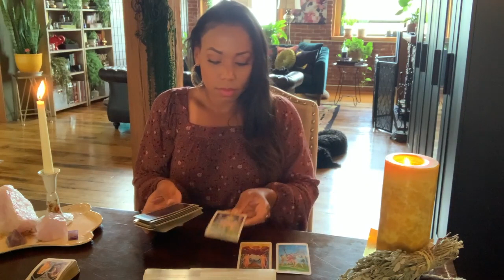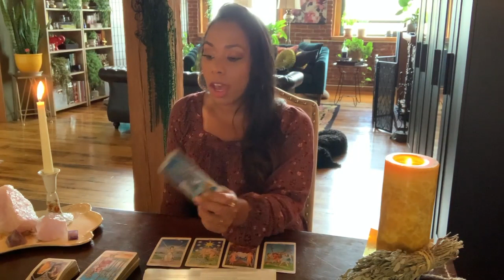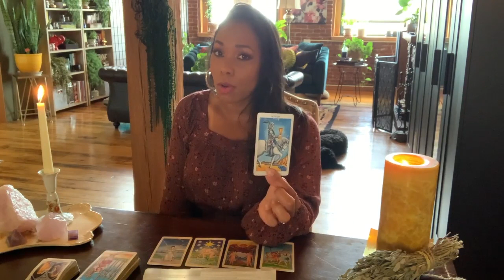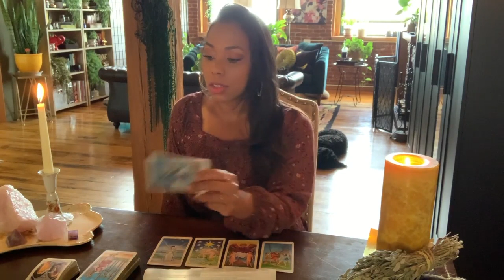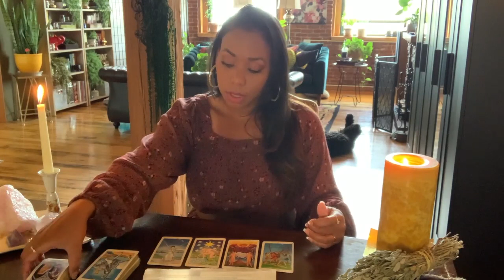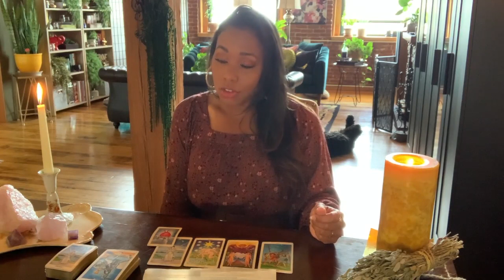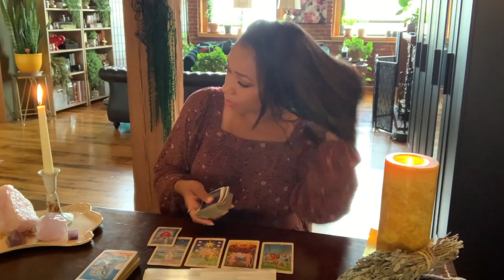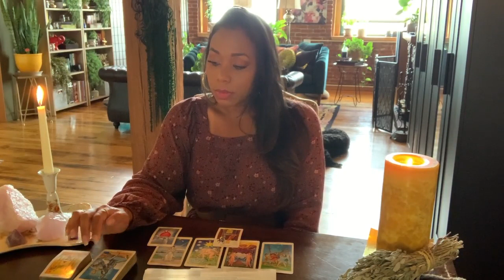Pisces ~ Romance After Heartache!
Pisces Love Reading | September 💖

📸 Instagram — @passionatehearttarot